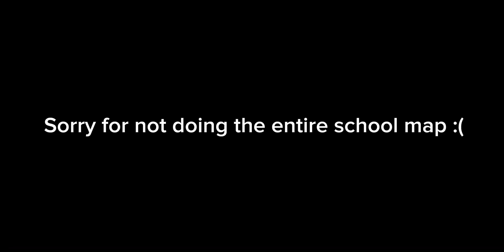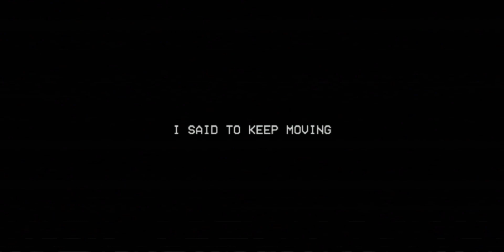Poppy playtime chapter 3 part 3 gameplay (the school)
Can we escape this crazy school?
Like the video if you think we will!
ASHGREYX GAMING
Yeah that’s all I could put in the description